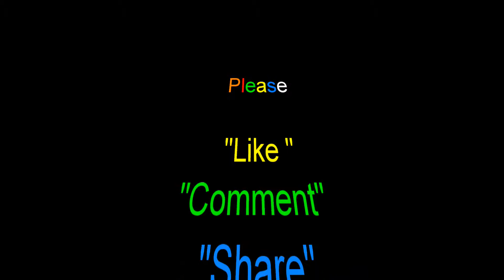IECV NV #110 | 🦋 Western Tiger Swallowtail Butterfly 6-21-2015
Today we captured some footage of the Western Tiger Swallow Tail Butterfly enjoy the footage my friends... If You're New To My Channel Be Sure To "Subscribe" "like" "Comment" "Share" "👍👍👍 Up" Thanks! For Watching And Commenting Have A Wonderful Week!

Link To My Channel Page